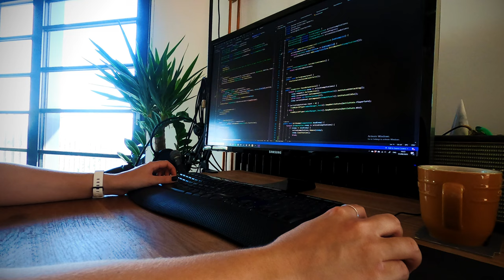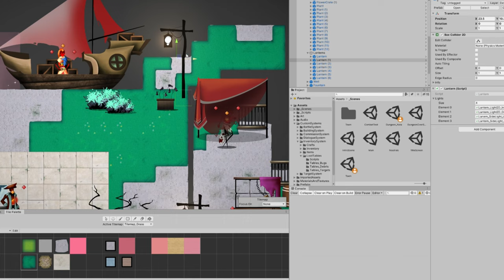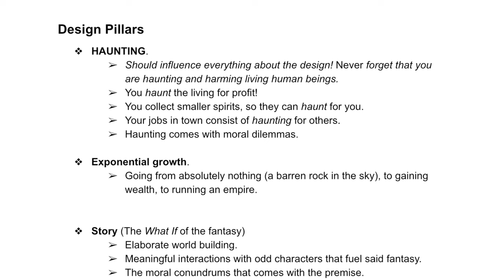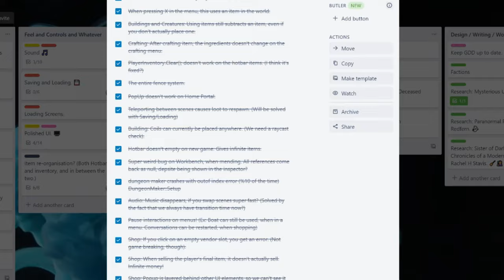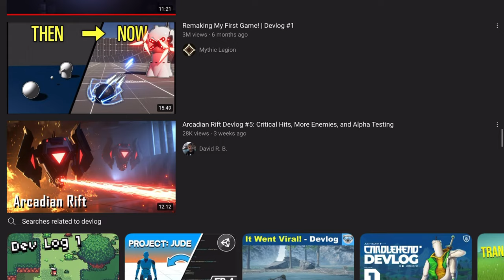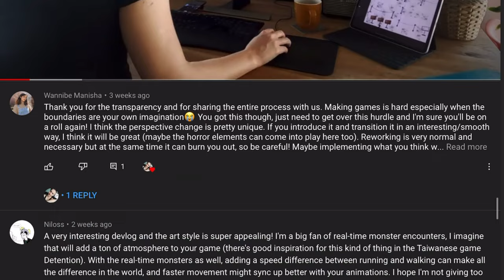5 Reasons to Dev Log your Game (Even if no one is watching!)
Should you start a devlog? Why dev log at all?! Well, here are some reasons to make videos about your game!
I personally think that we new devloggers tend to stare ourselves blind on the numbers and forget all the other benefits that come with making videos.
So here are a few things that I have definitely found are massive reasons to start (or to keep going), no matter if there is an audience or not!

Sorry for the audio-cracks. 🤦‍♀️ I’m still trying to figure out my brand new mic.

Want to know how I came to be known as the “girl being stuck”? Find out here:

Wanna see 6 months of indie dev progress in about 10 minutes? You got it! Check out this video:

|| TIMESTAMPS: ||
0:00 Intro
0:49 1: Motivation / A pretty “Done List”
2:15 2: A Constant Reminder of your Design Pillars
3:37 3: Finishing tasks
4:43 4: Effortless Networking
6:15 5: Community and Solidarity
7:52 (+ 6): Exposure
8:36 Outro

Strange Day - Ambient.